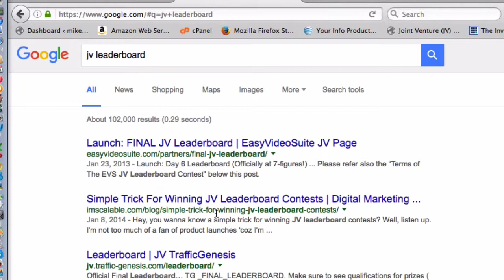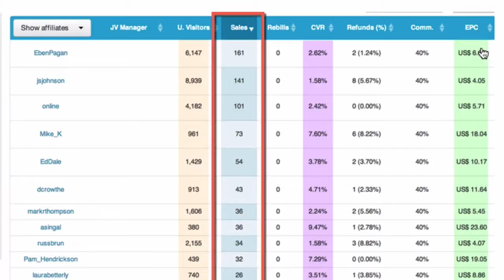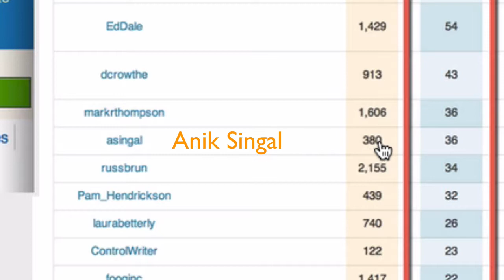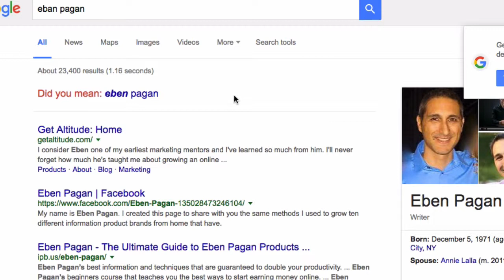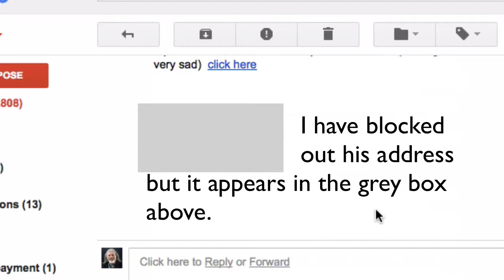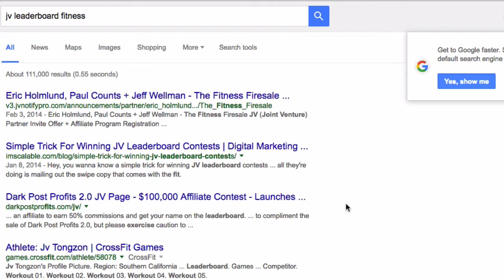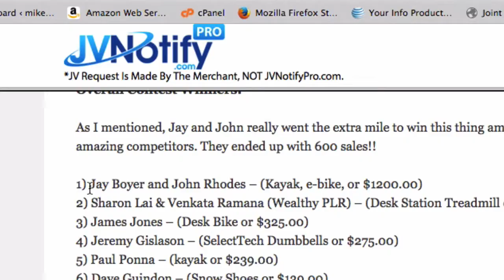How To Recruit Top Affiliates To Promote Your Informational Product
Get the free download I promised in the video at the link above.

Finding affiliates or joint venture partners is one of the keys to launching a successful info product of your own. It can also be one of the most difficult things to do for beginners in the business. It is a two part process. First one must identify key affiliates in your niche, affiliates with proven track records in promoting products similar to yours.

The second, and harder part, lies in convincing them to promote your product, most often by emailing their subscriber list and promoting your product to them with affiliate links in their emails.

The formula for your product launch needs to be well thought out and planned months in advance of your actual launch.

In this video I show you in detail how to find key affiliates and how to best contact them to convince them to promote for you. Sure, we would all like to have hundreds or even a thousand affiliates promoting for us on your product launch day. But really, if you are just starting out with your first info product launch, just a handful of key affiliates promoting for you can generate some serious money.

The two-step process I outline in this video can work. And it can work exceedingly well to help you find jv partners (joint venture partners) to help move product for you.